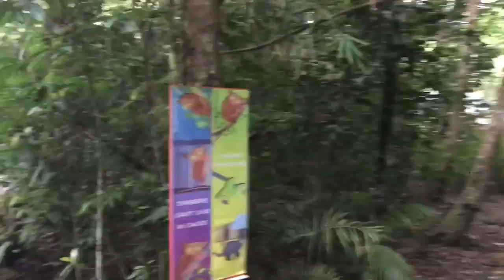Tarsier Conservation Area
Bohol, Philippines. We revisited the same site after 10 years...